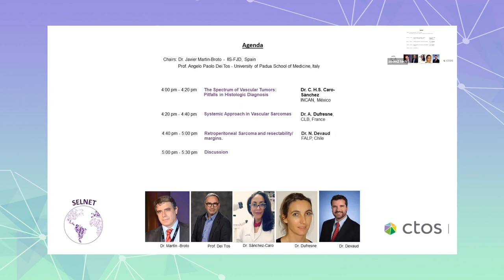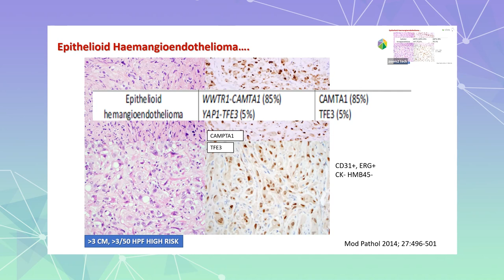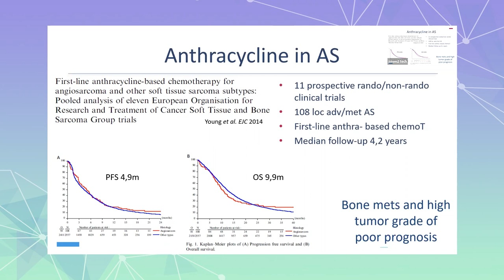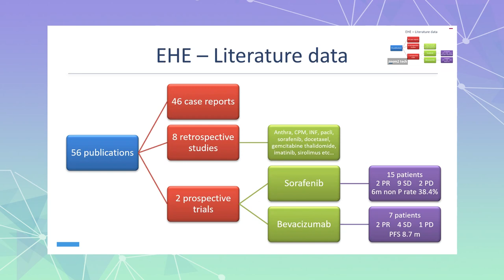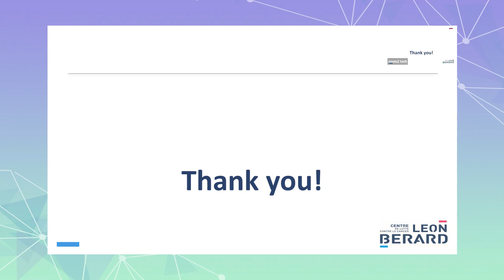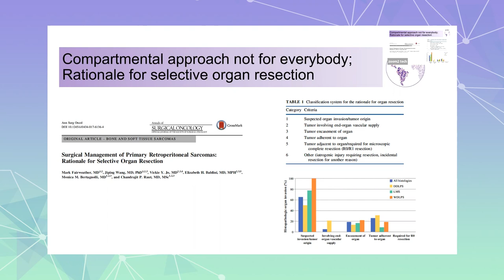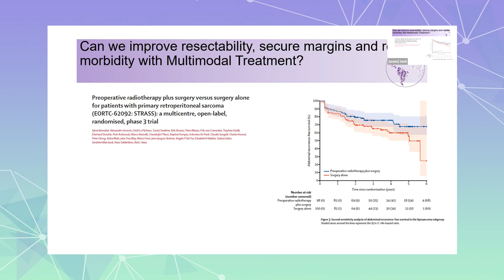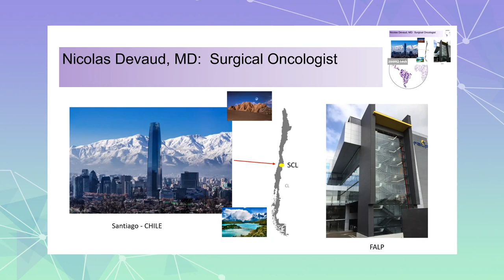Special SELNET Webinar within CTOS Annual Meeting 2022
The SELNET-CTOS meeting was held last  November 16th. During this webinar, we had the privilege to enjoy the lecturers. Take the opportunity of enjoying the talks from our expert speakers:

• Dr. C. H.S. Caro-Sánchez from INCAN, México who talked about the The Spectrum of Vascular Tumors: Pitfalls in Histologic Diagnosis.
• Dr. A. Dufresne from CLB, France who discussed the Systemic Approach in Vascular Sarcomas.
• Dr. N. Devaud from FALP, Chile who was in charge of Retroperitoneal Sarcoma and resectability/ margins.